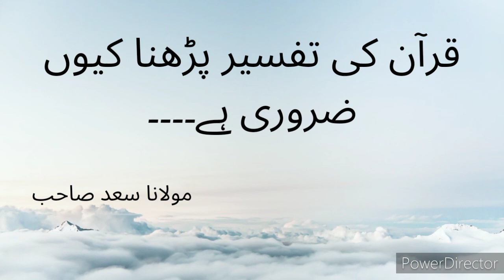Quran ki tafseer padhna kyun ki zaroori hai |Maulana Saad sahab